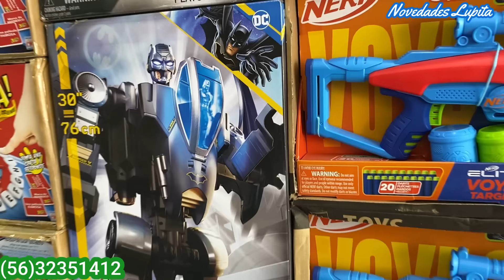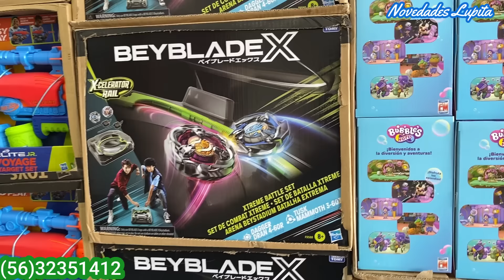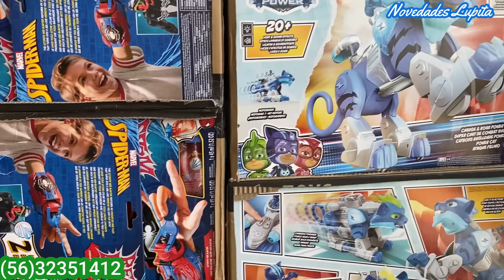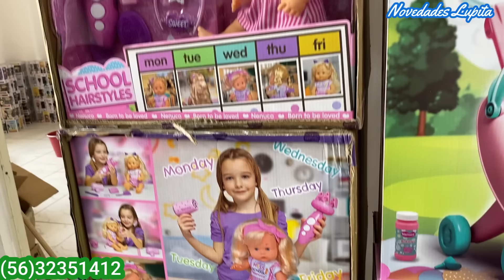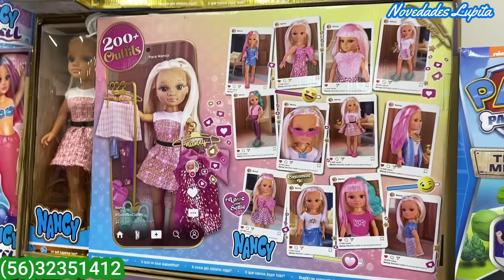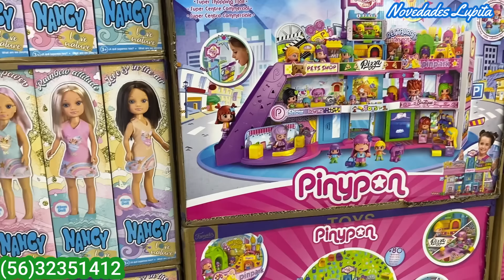Nuevo DISTRIBUIDOR de JUGUETES ORIGINALES en el Centro CDMX 🧸Marcas como Hasbro, Lego, Mattel, Nerf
🔔DIRECCION🔔Tienda ORIAM
Calle del Correo Mayor 66, Piso 4, Local 411,  Centro Histórico de la Cdad. de México, Centro, Cuauhtémoc, 06000 Ciudad de México, CDMX
⭐️Minimo de compra para envios: $1,500 pesos
⭐️Horario de Lunes a Sabado de 9:00 AM a 6:00 PM
                                       Domingo de 10: AM  a 4:00 PM
⭐️Metodos de pago: Efectivo, Transferencias y Tarjeta